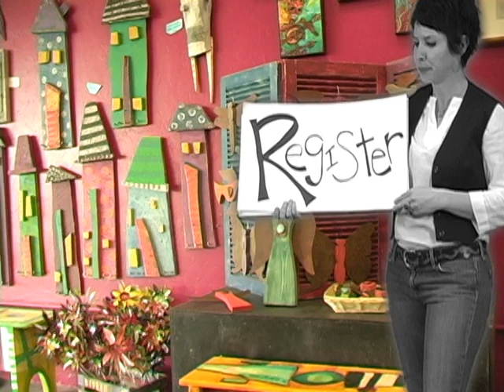Subbohemian Homesick Blues video spot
Here is my first ever commercial. I wrote, directed and scored it!  Yeah!  My friend Tana (star of the commercial) owns the hippest gallery in Tucson (Bohemia), and we decided to make this video to help promote it.  Hopefully you made the connection that this is a parody of the classic Dylan song/video for Subterranean Homesick Blues.  I hope you like it.

About Bohemia
Bohemia is an amazing gallery/gift shop located at 2920 E. Broadway in Tucson, Arizona. The emporium showcases the work of over 200 local and regional artists in a wide variety mediums and this video really shows what we have to offer! Bohemia is open seven days a week and is the ultimate shop for special gifts or wonderfully original art and household adornments. The art and soul of Tucson since 2003!!